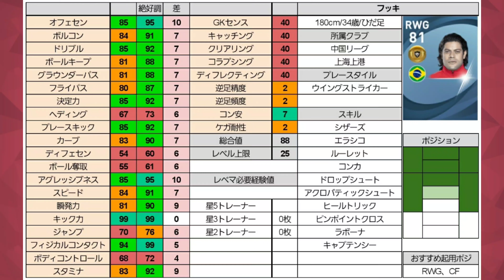【ごりら】筋肉フッキ選手メイン使用！強靭なフィジカルと強烈ミドル【ウイイレアプリ2021】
日　銀玉紹介
月　白玉紹介
火　銅玉紹介
水　銀玉紹介
木　金玉紹介
金　白玉紹介
土　銅玉紹介

有能金玉

有能銀玉

有能銅玉

有能白玉

2枚確定スカウト

リクエスト

ネタ系